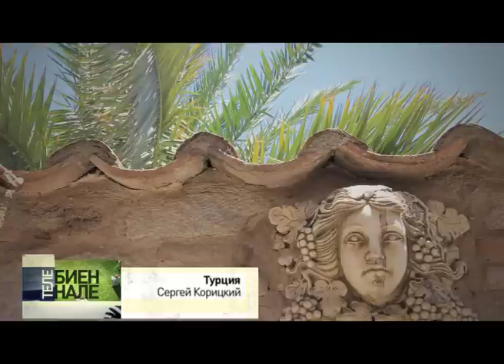Телебиеннале. Турция – Сергей Корицкий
Телеканал «Моя Планета» представляет медийный проект "Телебиеннале". ВЫ СНИМАЕТЕ -- МЫ ПОКАЗЫВАЕМ! Приглашаем к участию в рубрике зрителей канала «Моя Планета»! Вы можете прислать тематическую подборку из 15-20 своих фотографий.